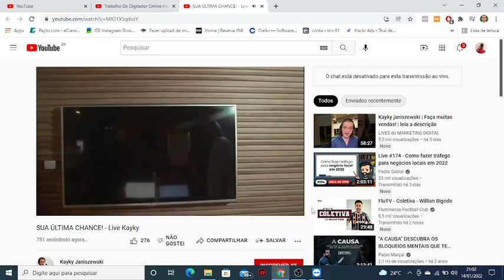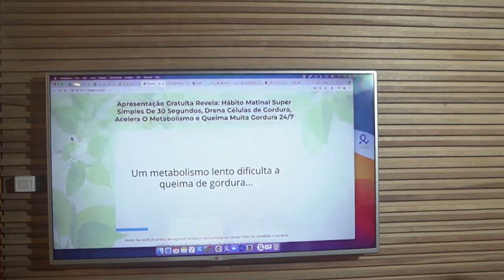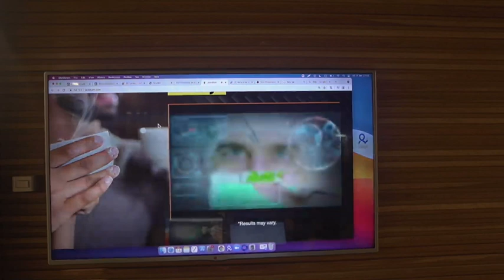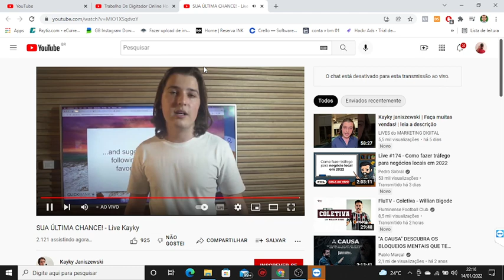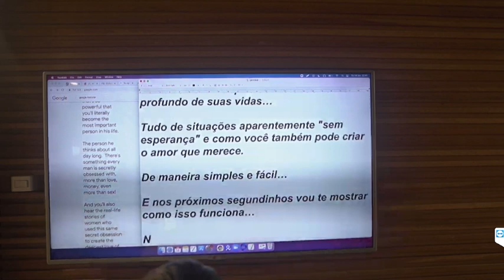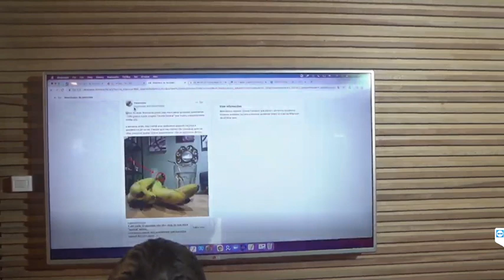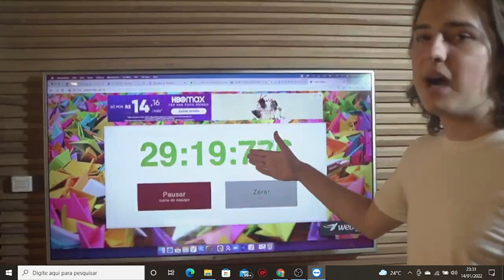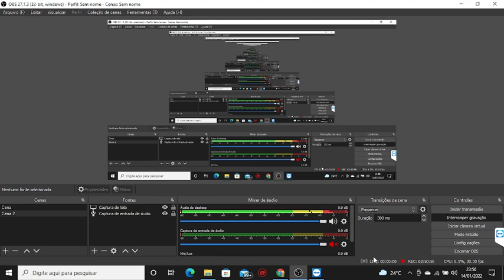Kayky Janiszewski Live com Vsl e copy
Mentorias rendas em casa, clique aqui e entra no site robô do pix